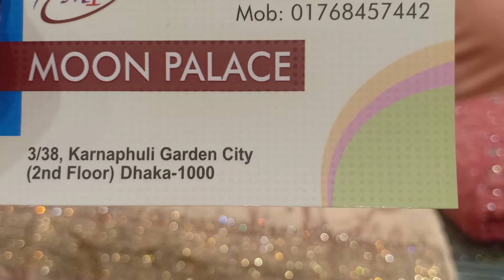Indian party collection 2020